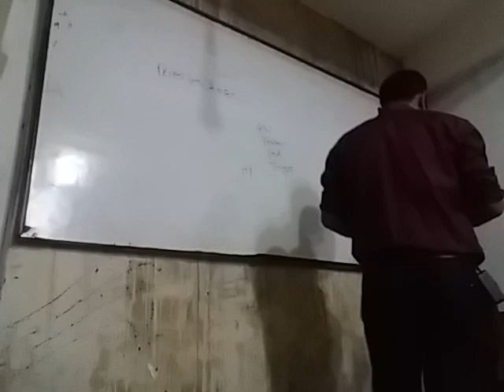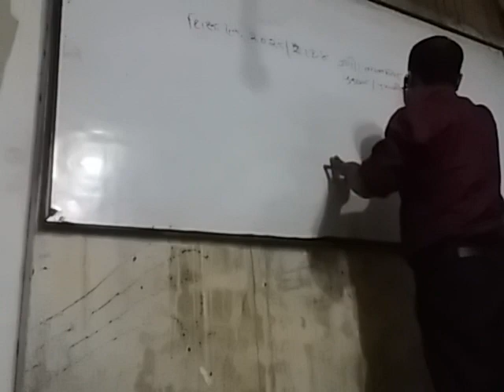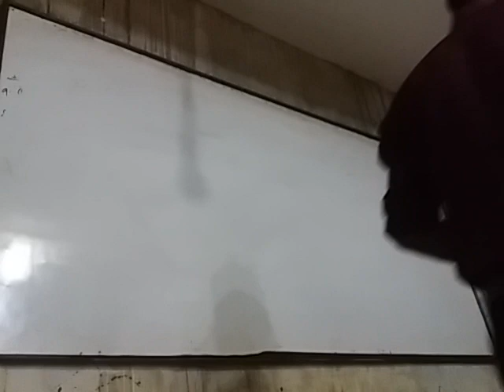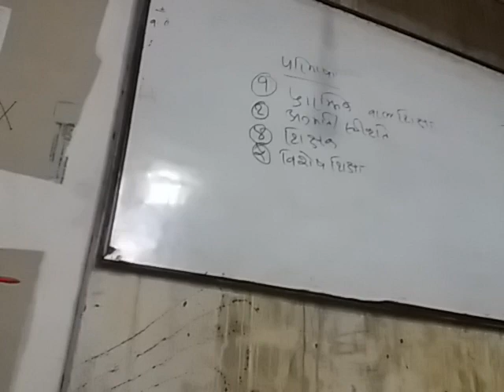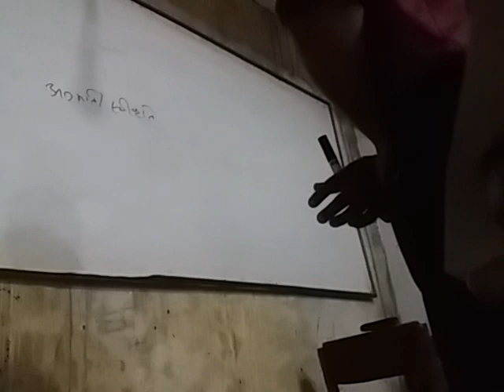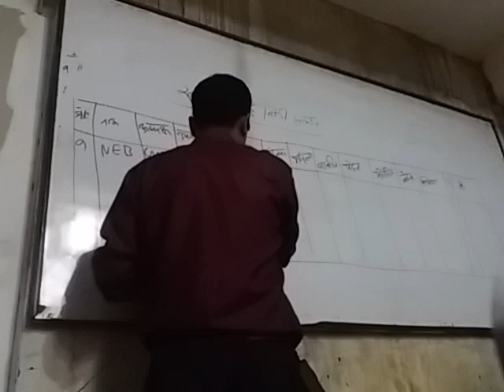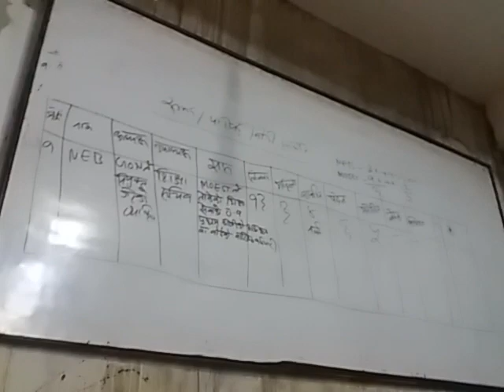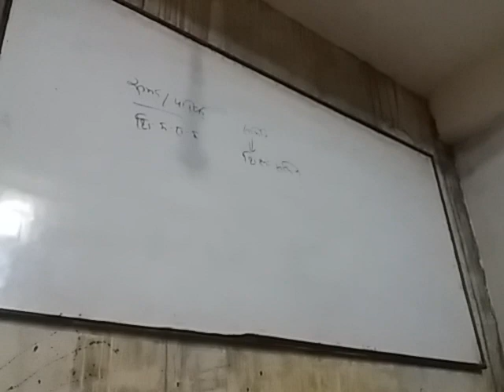शिक्षकसेवा लाेगसेवा अायाेग पढनेले बजारका वस्तुगत नपढनुस बरु यसाे गर्नुस कारण यसाेछ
शिक्षकसेवा लाेगसेवा अायाेग पढनेले बजारका वस्तुगत नपढनुस बरु यसाे गर्नुस किन भनियाे